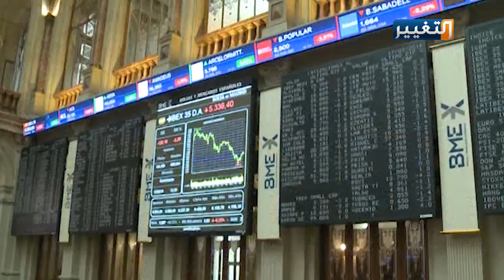انتعاش قوي في سوق الأسهم العالمية وتساؤلات تبحث عن إجابات | تقرير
استعادت أسواق الأسهم نحو خمسين بالمئة من خسائر الموجة البيعية التي شهدتها في الربع الأول من العام الحالي، وتركز حالياً على التعافي.